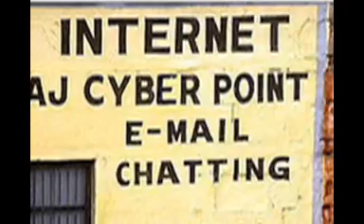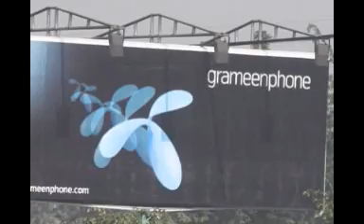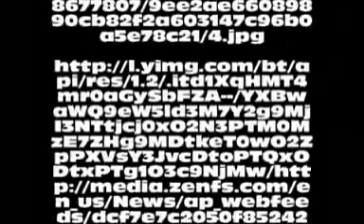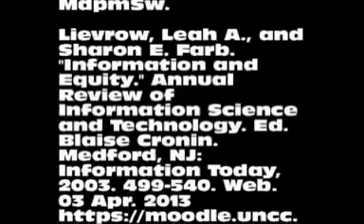Developing Information Technologies in Poor Countries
A pecha kucha about about developing information technologies in poor countries, and the benefits of such an undertaking.